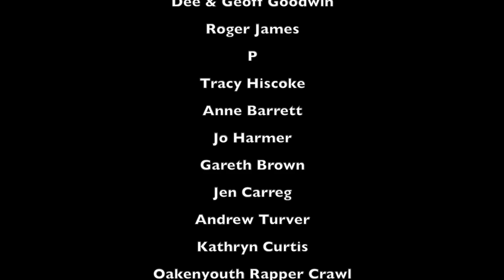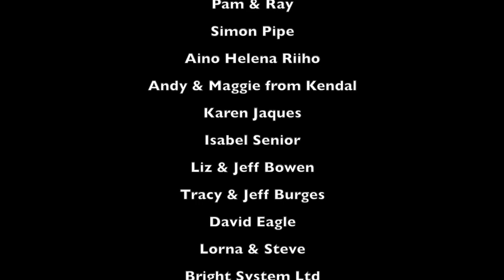Folk Dance Remixed’s THANK YOU to our crowdfunding supporters!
Here is our 'shout out' thank you video recorded by members of the company and crew for all those who helped us with our crowdfunding this year. We recorded it at various events - so stick with it if you don't get your own thank you right away! THANK YOU!